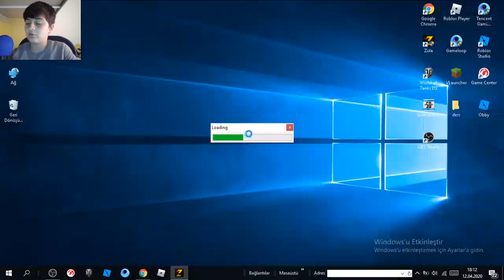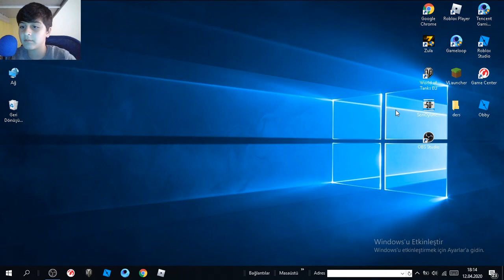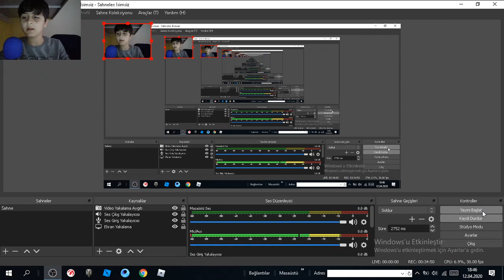Ege Eren Sunar Oyunda zula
Ege Eren Sunar Oyunda sizlerle
Pubg Mobile,zula,roblox,GTA 5,GTA 6, 8 POOL oynuyoruz sizlerle paylaşıyoruz
zevkle oynadığımız bu oyunu sizlerle birlikte oynamayı isteriz bizi takip edin
PUBG MOBİLE
zula mobile
pung emülatör
Pubg Ekip Maceraları
PLAYERUNKNOWN'S BATTLEGROUNDS
roblox maceraları
roblox robux kasma
roblox bölümleri
8 pool bilardo